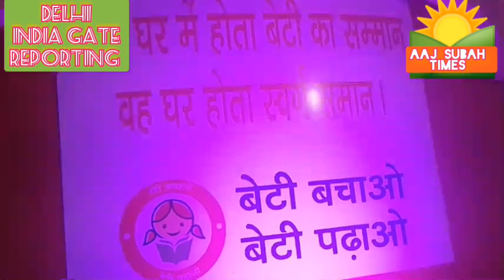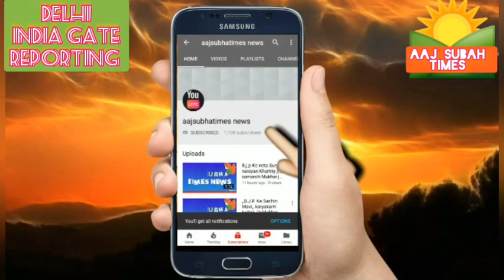PARAYATAN PURV MELA HAPPY CELEBRITES FESTIVAL 150TH MAHATMA GANDHI JAYANTI DIWASH PAR DESH YAD KARTA